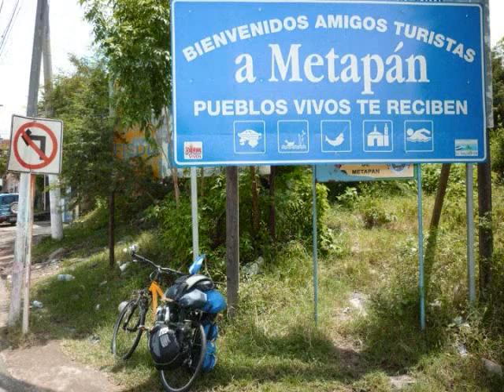GRACIAS PACHAMAMA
‎"Gracias Pachamama porque sentimos tu presencia, vestida de ave, montaña ó amanecer, gracias porque nos sonries a traves de multicolores flores, gracias porque en silencio nos enseñas cada atardecer, "Que la humildad es el camino de la eternidad"Gracias por esta maravillosa oportunidad".Chamalú, y gracias al Ñaño, Pablo Ignacio Rusiñol Moreno , por invitarme a vivir. Gracias, Pachamama.